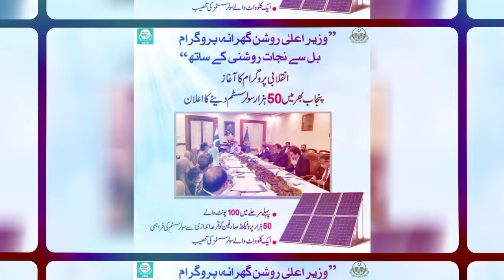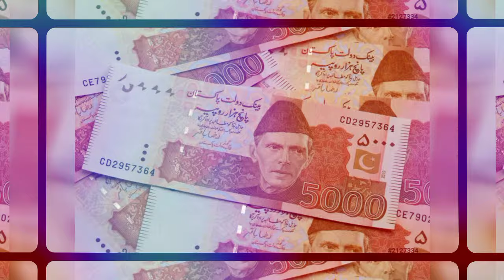Solar Panel Government Punjab Scheme 2024 | Maryam Nawaz Solar Plates CNIC | Roshan Gharana Program